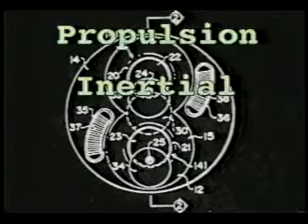Tesla - The Race to Zero Point & Free Energy 4/12